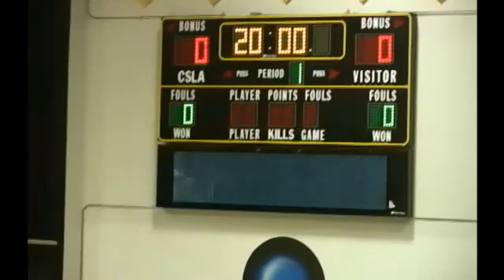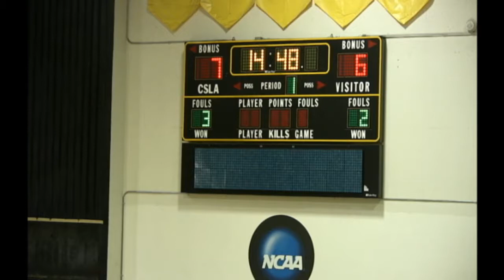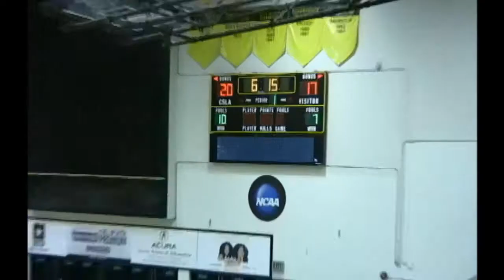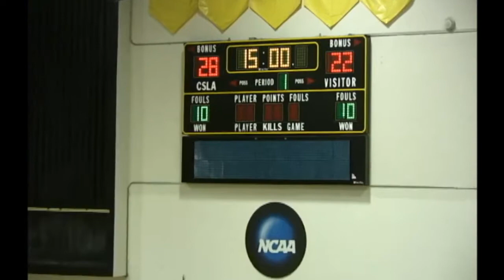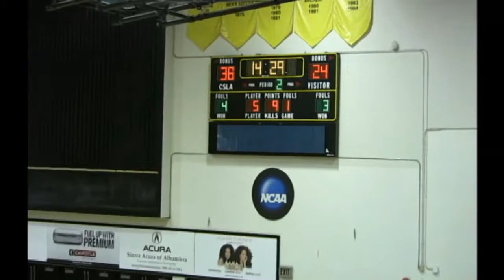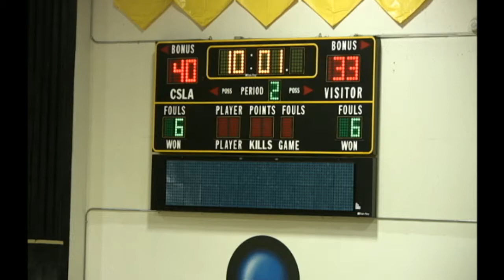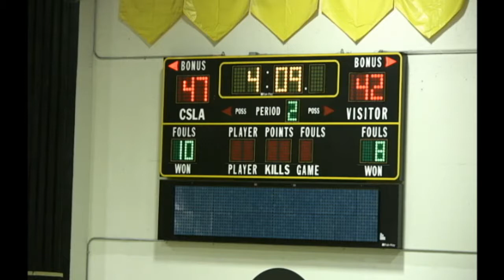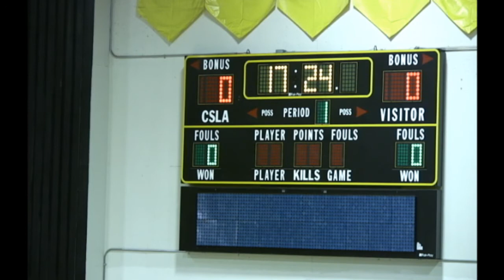Cal State L.A. Women's Basketball vs Cal State East Bay